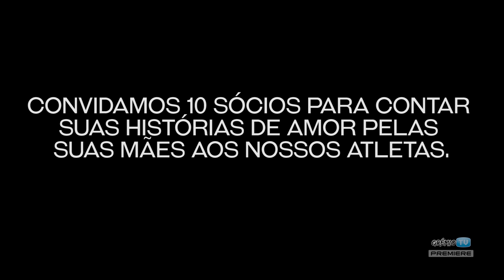Jogadores mandam recados para mães de sócios gremistas l GrêmioTV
Dez sócios foram selecionados na promoção de Dia das Mães do Grêmio. Eles contaram as histórias das suas mães aos nossos atletas. Confira como foi a ação.